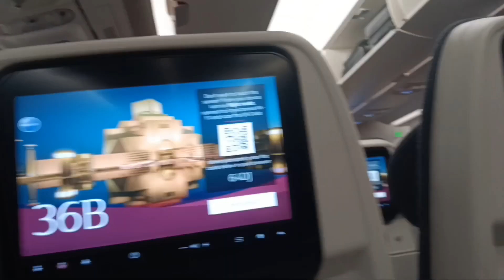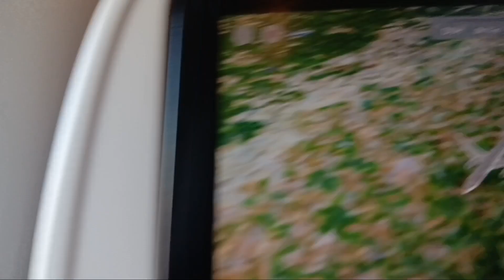ALHAMDULILLAH! LANDED IN LAHORE PAKISTAN.....AUSTRALIA TO PAKISTAN VLOG...